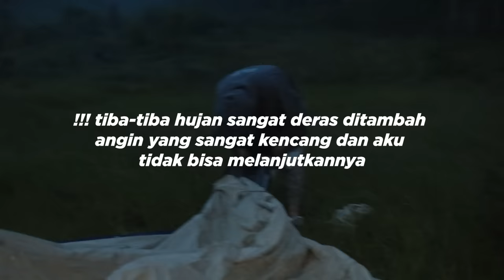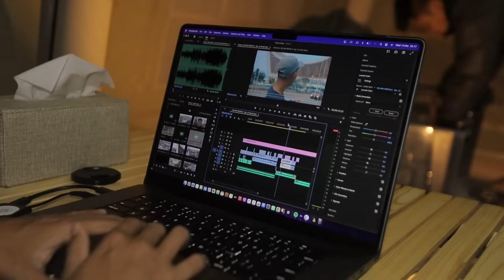CAMPING TENDA BESAR DISAAT BADAI GANAS & ANGIN KENCANG!